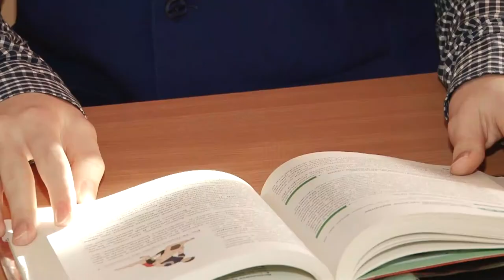Жильё сиротам, краевой бюджет и клятва педагогов | Алтайские депутаты приняли ряд важных законов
Кроме жилищного вопроса для детей-сирот депутаты обсудили сегодня и другие важные для региона вопросы. Так, в 2021ом году бюджет края вырастет сразу на 10 миллиардов рублей. Правда, такая сумма перешла с года прошлого. Еще народные избранники положили начало новой форме территориального управления и положили конец  спорам насчет клятвы педагогов и других нововведений для учителей.